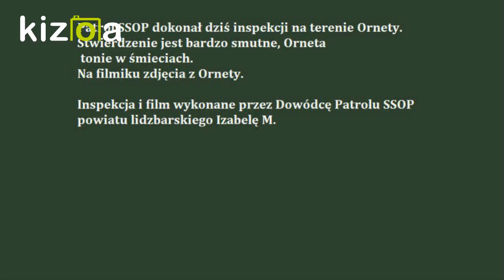ORNETA TONIE W ŚMIECIACH